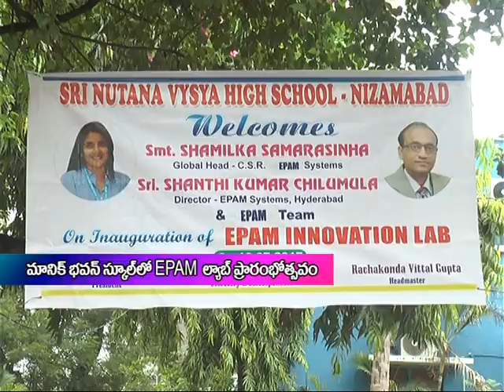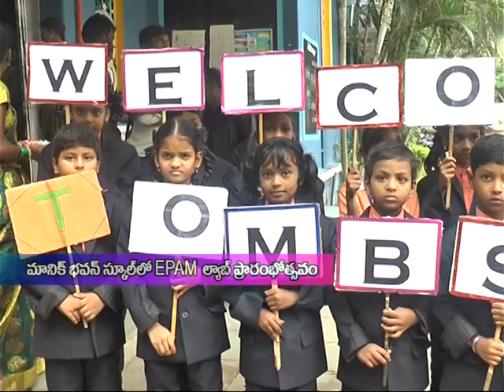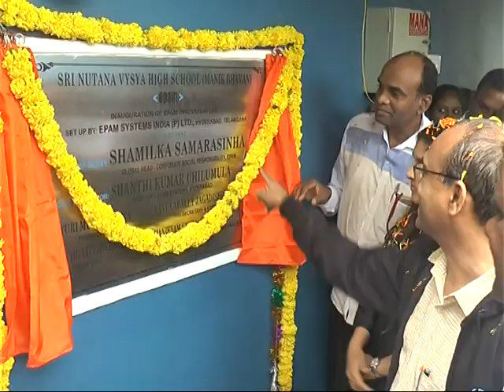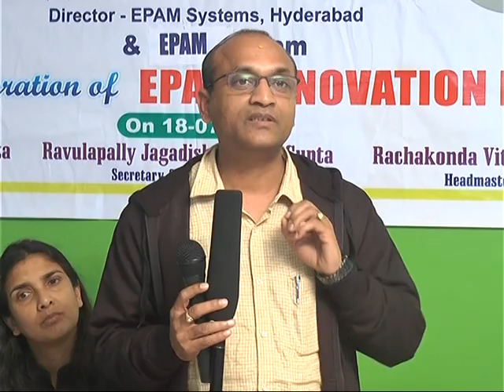manik bhaavan school lo EPAM lab opening cermony